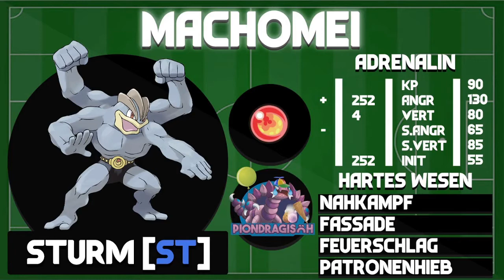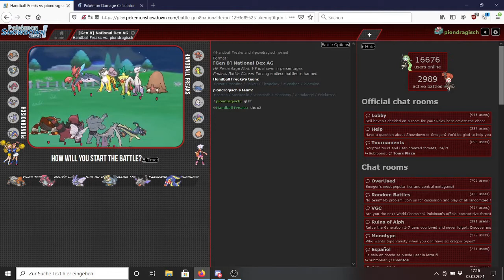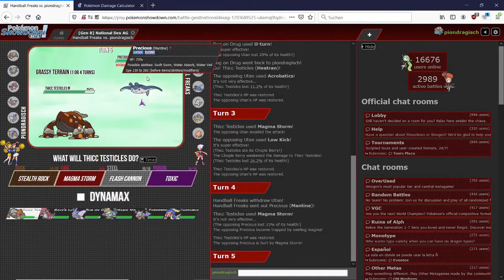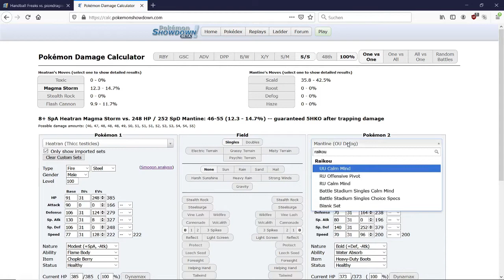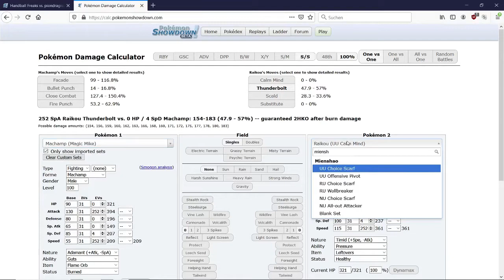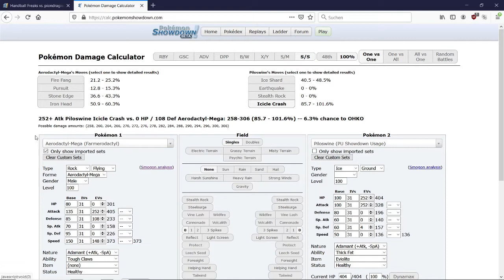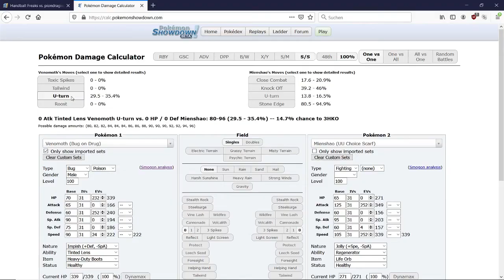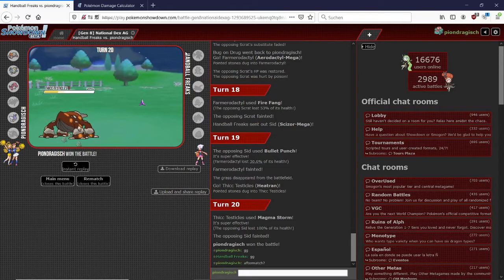ABWEHRCHEF OMOT hält den Laden dicht? - TPL S3 Spieltag 01 - VS - Handball Freaks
** TIMESTAMPS: **

00:00 Intro
00:08 Teambuilding
12:58 Kampf

** UWU **

// TPL S3 Spieltag 1 vs. Handball Freaks (Mauri & Willi) //

** UWU **

** ANDERE TEILNEHMER (CHECKT SIE AUS) **